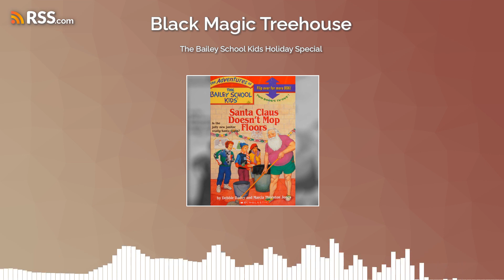The Bailey School Kids Holiday Special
Monster Kids Don't Host Podcasts! Except that they do, in the form of Eric and Jose, who celebrate the Ghoultide season with winter-appropriate entries in the popular children's chapter book series, the Bailey School Kids! At what point do child sleuths cross over from "charming" to "obnoxious"? Is the best case scenario that all the adults in Bailey City are just weirdos with boundary issues? Could the series be rebooted for Gen Z? All these questions, and more, go completely unanswered in our latest episode! But that seems appropriate, given the ambiguity of the subject matter itself.  Ho Ho Hoooooooooooogodhelpme.